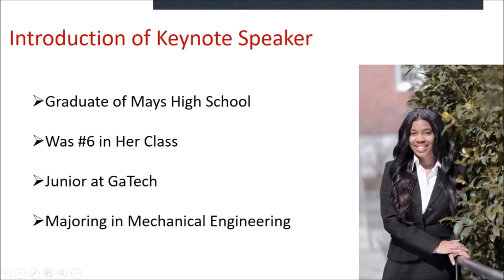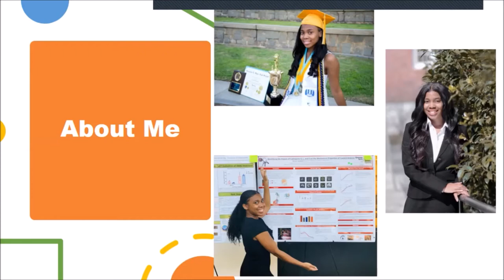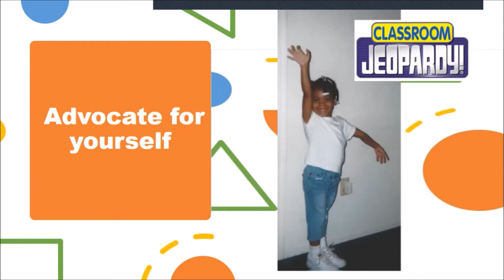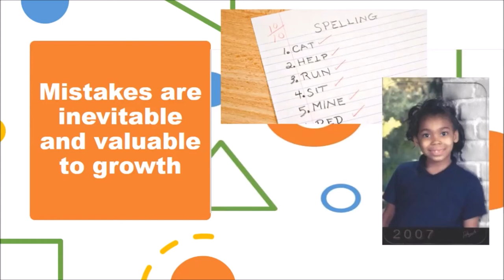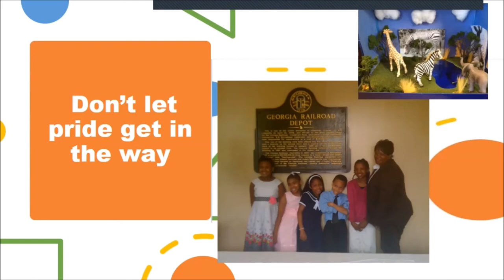N4NT Conference: How Elementary School Prepared Me for Georgia Tech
Zaria Hardnett is a third year undergraduate at Georgia Tech majoring in mechanical engineering. In this video, Zaria shares life lessons learned in elementary school that are making her successful today.